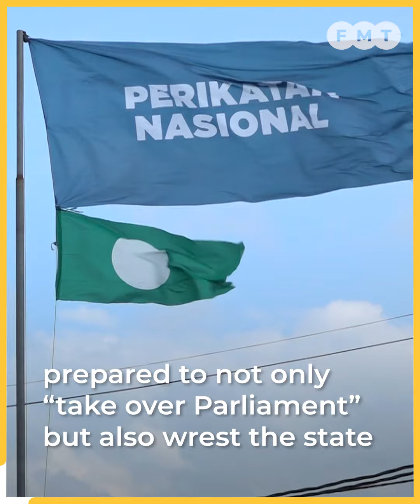PAS-led states won’t dissolve assemblies at same time as Parliament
PAS’ call follows a similar announcement that no state polls will be held in Pakatan Harapan-led states if GE15 is called soon.